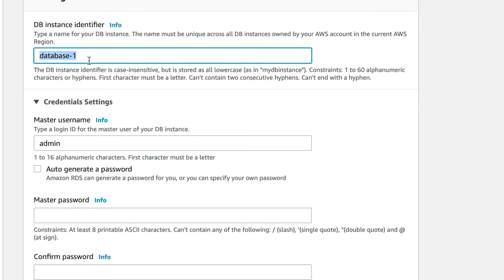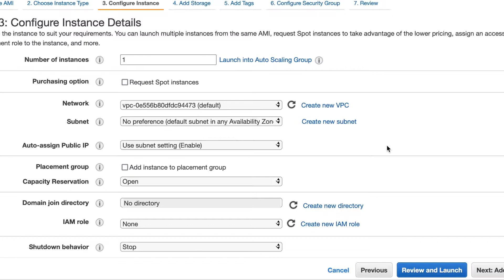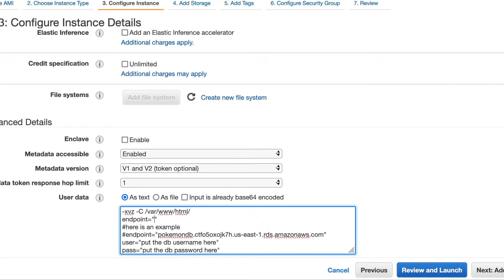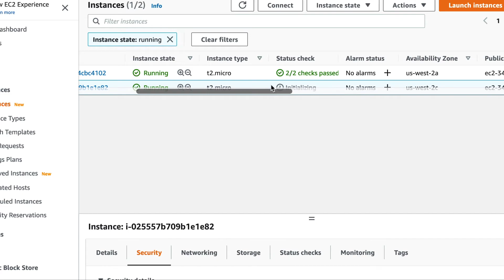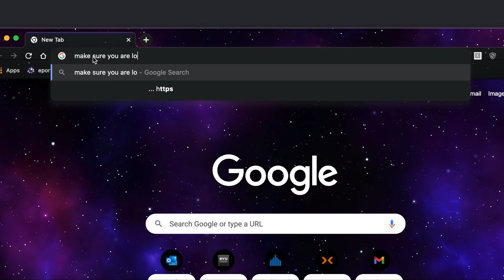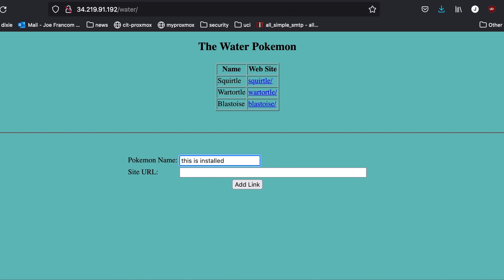How to install a simple app on AWS using RDS and EC2